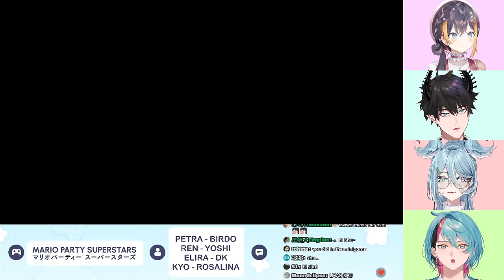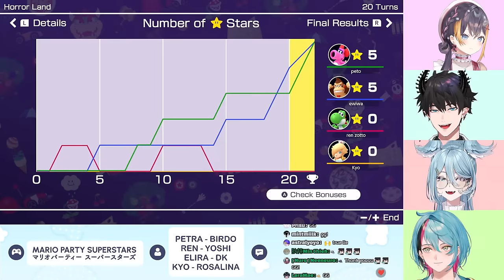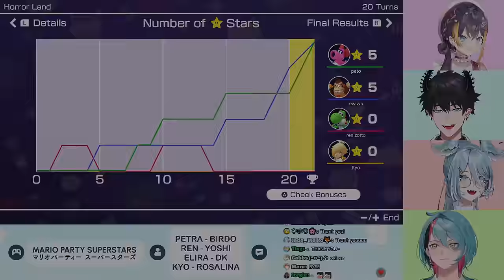2 COLLABS, 2 PARTIES!! 【MARIO PARTY SUPERSTARS】 【NIJISANJI EN | Ren Zotto】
Ren Zotto, Elira Pendora, Shu Yamino, Petra Gurin, Kyo Kaneko, Uki Violeta and Kotoka Torahime play Mario Party Superstars in a big collab!

Chibis: @susaaa_12

『Tags』
◍ Group Name
◍ GENERAL/LIVE
◍ ART
◍ MEME
◍ NSFW

『ILUNA』

『Stream Credits』
mamma: @stem04
stream assets: uwumedia
Illustrator: @syunka_tunakan